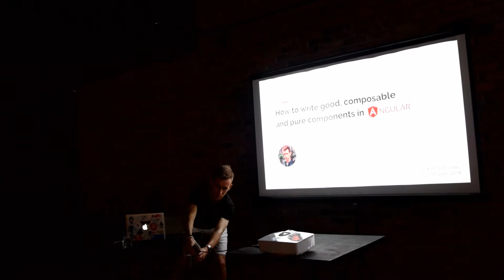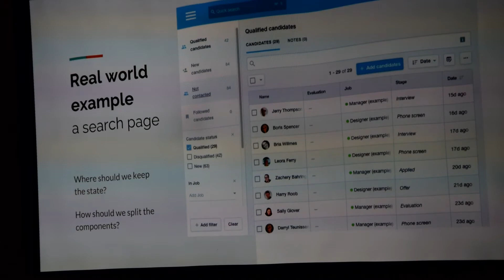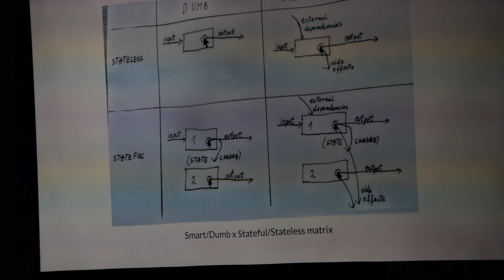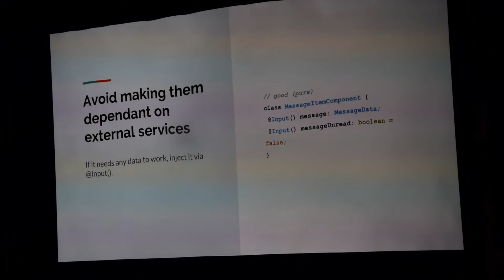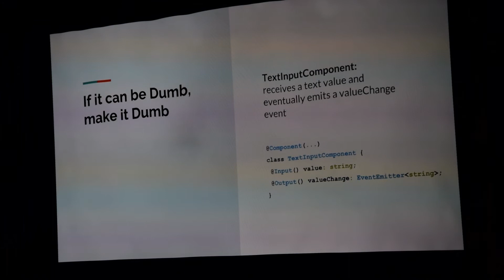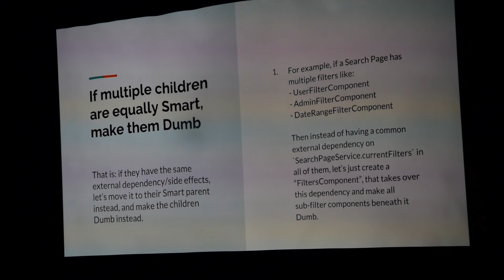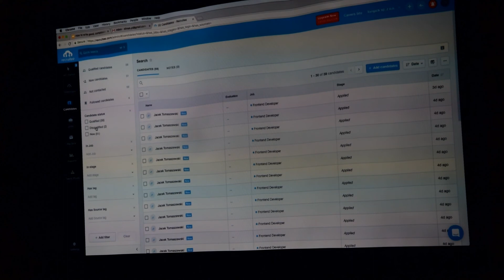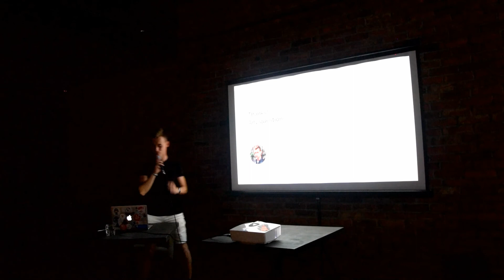How to write good, composable and pure components in Angular 2+ - ng-poznan #37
Jacek Tomaszewski, Full-stack Developer at Recruitee. Uprzednio freelancer przez lata, a także współorganizator pierwszych spotkań ng-poznan.

"Pracując przez półtora roku nad sporą SPA w React'cie, a potem przez kolejny rok nad równie sporym SPA w Angularze, zauważyłem sporo patternów, których warto jest trzymać się podczas pisania komponentów w swoim kodzie. Inaczej szybko zaczyna on przypominać spaghetti, niż skalowalny kod aplikacji. W temacie m. in.: jak przekazywać Inputy i Outputy? Jak informować mechanizm Change Detection o zmianach? Jak wstrzykiwać zależności? Jak pisać komponenty, by były reużywalne, testowalne i mało error-prone?"